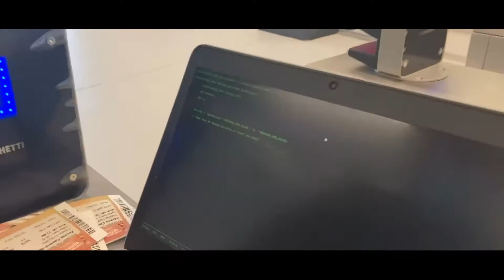Scendono in campo i campioni della sicurezza - pt 3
In Qatar il mondiale dei campioni della sicurezza!

Nel video il collega Davide Gnocchi, impegnato a Doha nella gestione degli accessi ad uno degli stadi che ospitano le partite del Mondiale per Club, ci parla dell’importanza e della responsabilità di questo delicato compito.